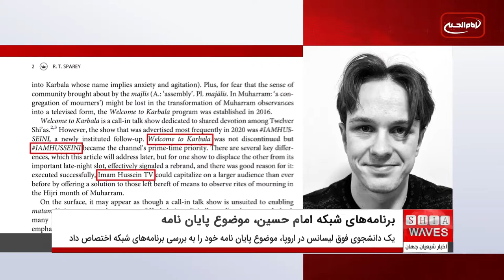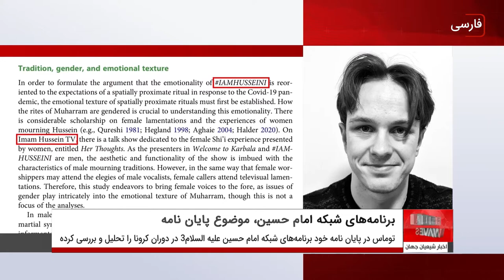برنامه‌هاى مجموعه رسانه‌ای امام حسين عليه السلام موضوع پایان نامه تعدادی از دانشجویان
طبق گزارش واحد روابط عمومی مجموعه رسانه‌ای امام حسین علیه السلام آمارها و گزارش‌های مختلف بیان‌گر این است که برنامه‌های متنوع شبکه‌های امام حسین علیه السلام به پنج زبان فارسی ، عربی ، انگلیسی ، اردو و ترکی بیش از پیش مورد استقبال فرهیختگان ، اساتید حوزه و دانشگاه و به ویژه دانشجویان اروپایی قرار گرفته است.
طی آخرین اخبار منتشر شده در این زمینه ، يک دانشجوى مقطع فوق ليسانس در اروپا ، موضوع پايان نامه خود را به بررسى برنامه‌هاى شبكه امام حسين عليه السلام ۳ که به زبان انگلیسی است اختصاص داد.
این دانشجو که توماس نام دارد ، در این پایان نامه ، به برنامه‌هاى شبكه امام حسين عليه السلام ٣ در دوران همه‌گيرى كوئيد١٩ را مورد بررسی دقیق و تحلیل علمی قرار داده است.
توماس نقش آرامش بخشى برنامه‌های اين شبكه را به ویژه در زمانی که شیعیان اروپا در قرنطینه خانگی بودند را غیر قابل انکار توصیف می‌کند.
برخی کارشناسان رسانه دلیل اثرگذاری شبکه‌های امام حسین علیه السلام در جوامع مختلف به ویژه در قشر فرهیختگان و دانشجویان را دوری از سیاست و بهره‌گیری علمی و منطقی در برنامه‌های خود عنوان می‌کنند که هدف آگاهی بخشی به عموم مخاطبان خود در پنج قاره را دنبال می‌کند.